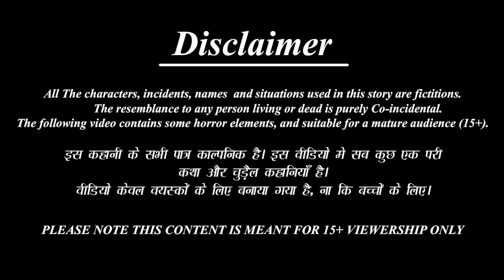Ṭāyileṭ Vālī Mantragatte | టాయిలెట్ వాలీ మంత్రగత్తె | Telugu Horror Stories | Telugu Kathalu